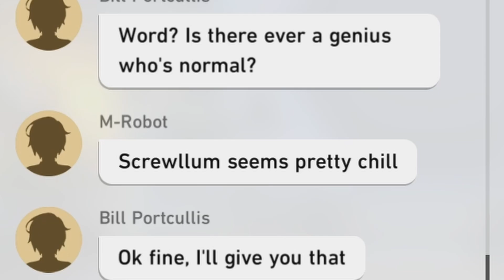Ruan Mei is a TERRIBLE PERSON | Honkai: Star Rail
sub so you dont miss the new videos and streams
luv u